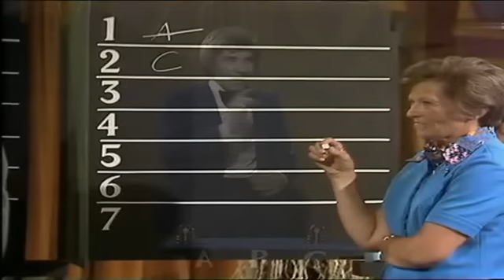Gerd Coppen bei Am laufenden Band 1975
Auftritt in der TV-Show mit Rudi Carrell

Hütchenspiel mit dem holländischen Magier Gerd Coppen